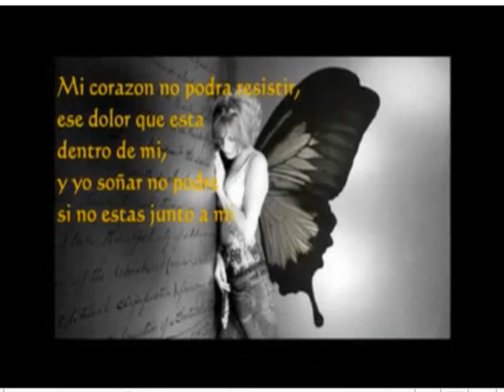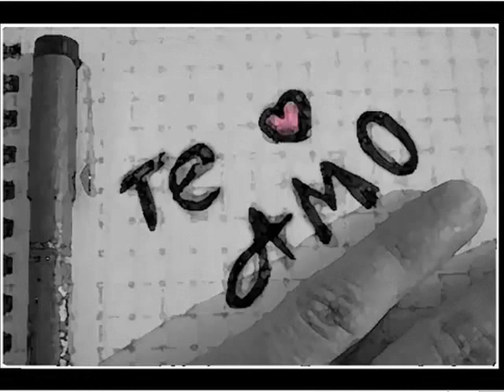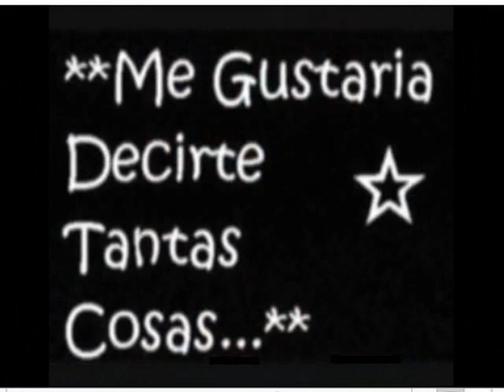Meu Anjo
To my best friend and her husband, as a present. Lu you know what this mean to me, but just to make you smile I'm capable of anything. I want you to be happy and if  the guy that is with you is making you happy, then he is my friend too. If he come to me on your name, I will treat him with the same affection that I have for you.